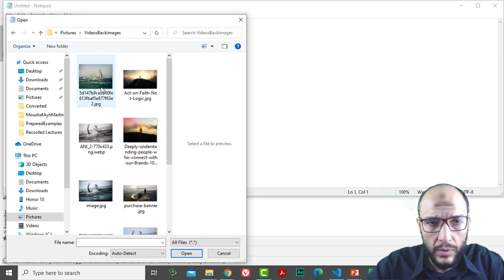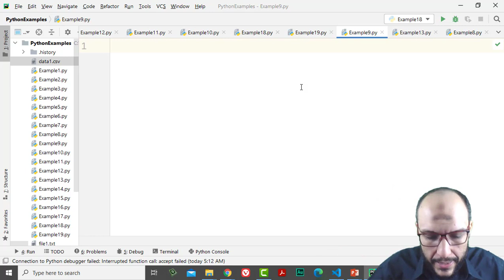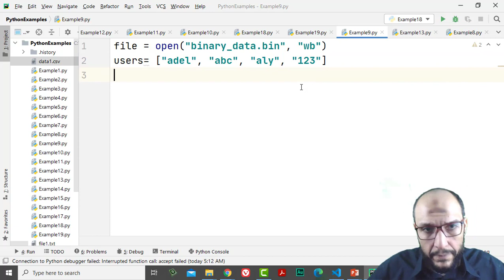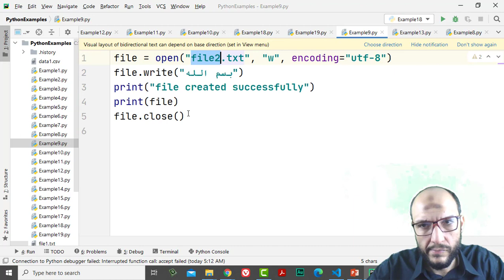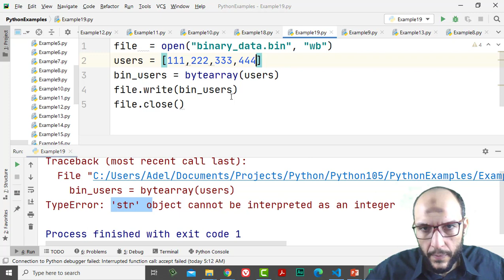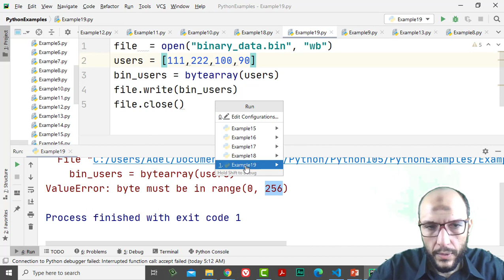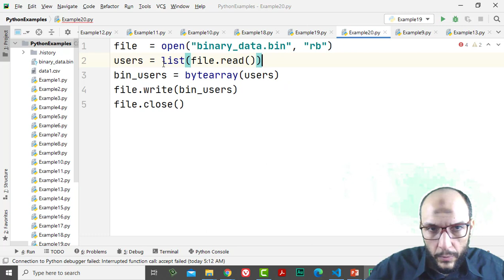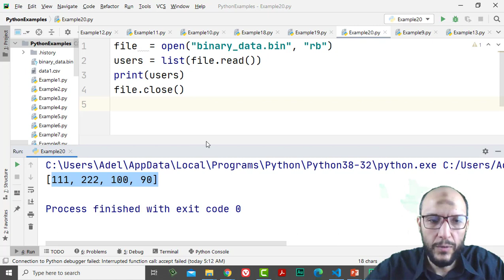14 Python Handling Data Course File Handling writing and reading binary files